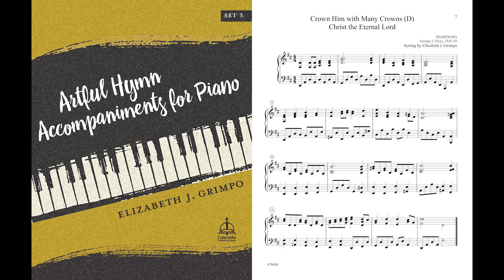Crown Him with Many Crowns from Artful Hymn Accompaniments for Piano, Set 3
These hymn harmonizations are designed to accompany congregational singing while harnessing the unique strengths of the piano in this role. These pieces may also be used as choral stanzas or supplemental service music. The hymns included were selected to span the Church Year with some of the most commonly used hymns.